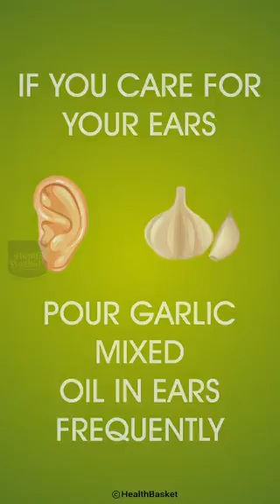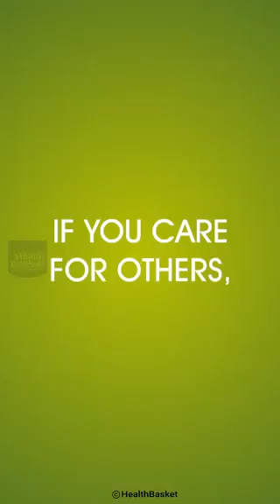Health Care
Video from H. Morais